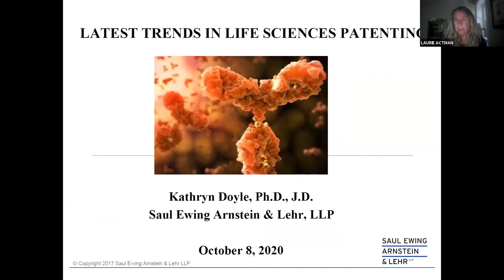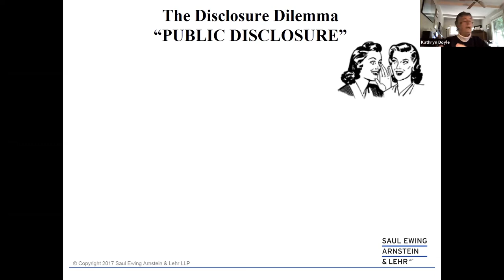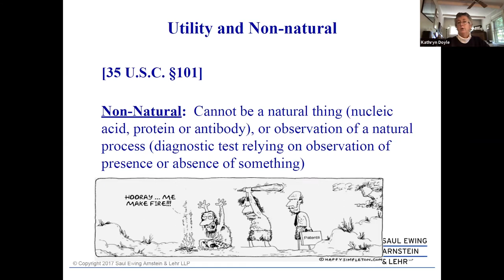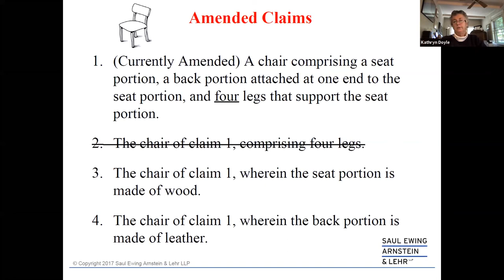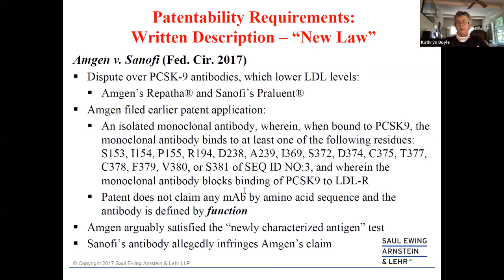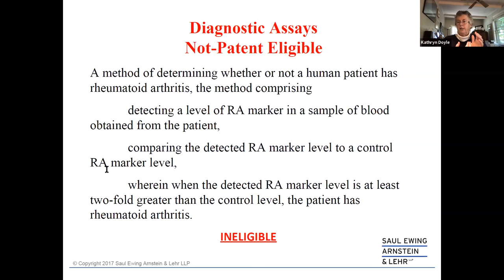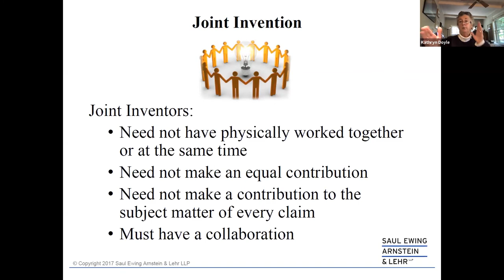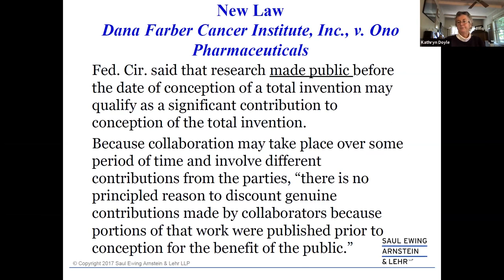Latest Intellectual Property Trends for Life Sciences Webinar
A commercialization webinar presented by the Penn Center for Innovation and Dr. Kathryn Doyle, Partner, Saul Ewing Arnstein & Lehr.  This webinar overviewed the basics of intellectual property and patent protection, as well as the latest trends and legal decisions specific to IP in medicine and life sciences.